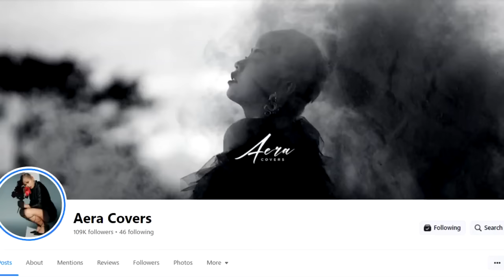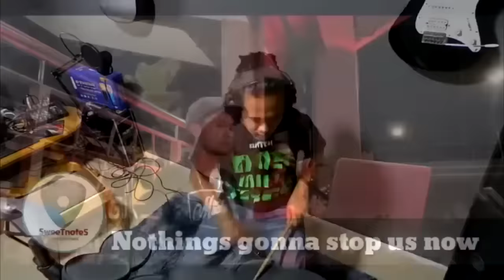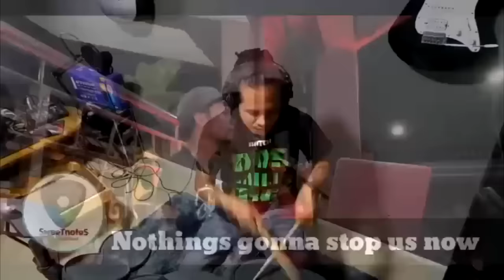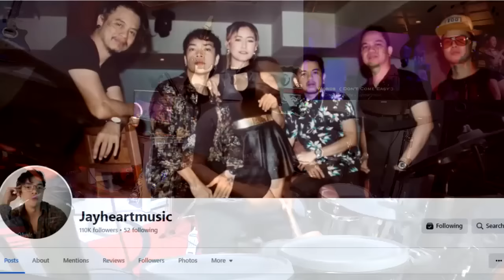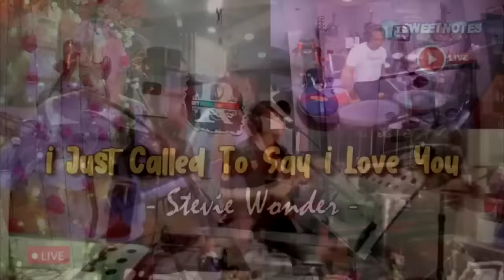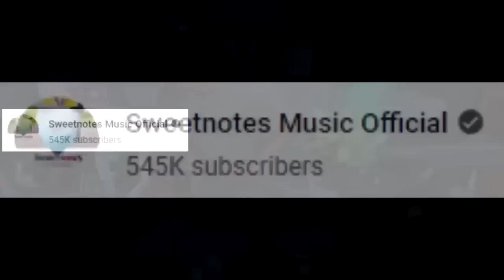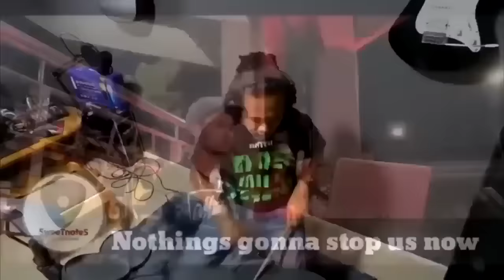NEW NONSTOP 5 HOURS SWEETNOTES MUSIC